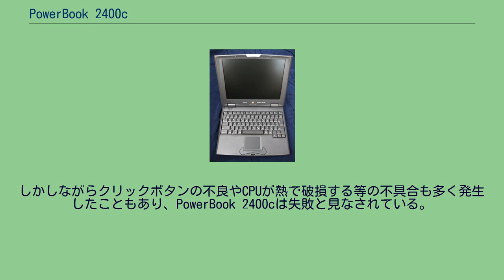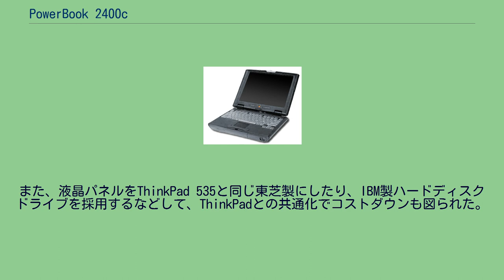PowerBook 2400c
PowerBook 2400cとは、かつてApple Computerが販売していたPowerBookシリーズの一種である。
PowerBook 2400cはPowerBook Duo 2300c/100の実質的後継のサブノート型ノートパソコンで、Apple初の日本向けモデルである。
初代モデルのPowerBook 2400c/180（開発コードネームは百武彗星にちなんだComet）は、1997年5月30日に438,000円で発売された。
また、翌1998年4月には、スペックのアップグレードや熱対策、ネジの脱落防止策が施されたPowerBook 2400c/240（開発コードネームはMighty Cat）が登場している。
フロッピーディスクドライブは外付けの付属品であり、光学ドライブは付属していないが、再インストール用のMacOS（システムディスク）は、CD-ROMで同梱されていた。
PowerBook 2400cは、当時のPowerBookシリーズの最上位機種であったPowerBook 3400cの性能を詰め込んだスペックであり、携帯性とコストパフォーマンスに優れたマシンであると評価された。
携帯性を重視する日本市場をターゲットとしていただけに、日本においてはかなりの人気モデルとなったが、アメリカでの売り上げは僅か5千台程度（PowerBook 2400c/180のみで、後継の2400c/240は販売されていない）に留まり、全シリーズの累計出荷台数は7万台程度となった。
しかしながらクリックボタンの不良やCPUが熱で破損する等の不具合も多く発生したこともあり、PowerBook 2400cは失敗と見なされている。
この機種より後、ターゲットを地域限定としたモデルが開発されたことがない。
クリアタイプのサードパーティ製US配列キーボードへ換装したPowerBook 2400c PowerBook 2400cのプロジェクトを進めたのは、1996年2月から翌年7月までAppleの最高経営責任者であったギル・アメリオ自身で、アメリオが日本に派遣した技術者チームが東京の満員電車を体験して小型軽量マシンのきっかけを掴んだとされる。
当時の日本IBM（日本IBM大和事業所）と共同で開発され、当時ThinkPad 535を製造していた日本IBM藤沢事業所でPowerBook 2400cも製造された。
小さな筐体にPowerBook 3400相当のスペックを詰め込むため、ThinkPad 535と同様にロジックボード（マザーボード）を3段構造としている。
また、液晶パネルをThinkPad 535と同じ東芝製にしたり、IBM製ハードディスクドライブを採用するなどして、ThinkPadとの共通化でコストダウンも図られた。
なお、ThinkPad 535はPowerBook 2400cとの比較対象とされることも多い。
外観はApple本社のデザイナーチームによりデザインされているが、当時のApple日本法人の意見が汲まれている。
また当時PowerPC G3へのアップグレードカードが販売されていたが、製造していたメーカーは2社ともに倒産し、新品でのアップグレードは極めて困難になっている。